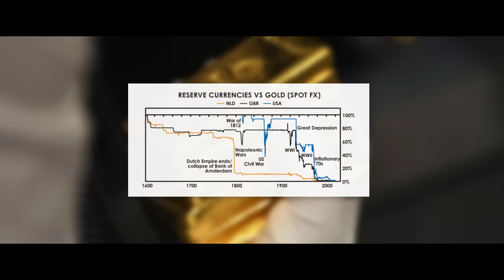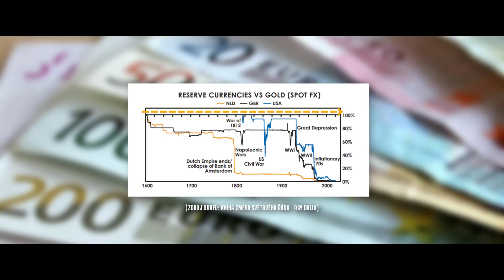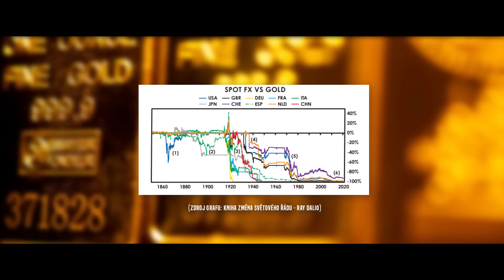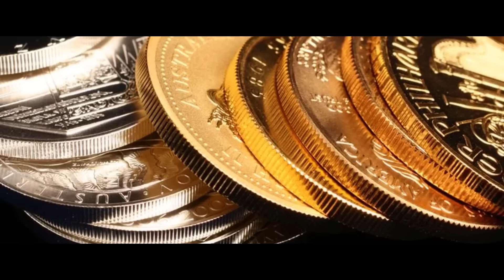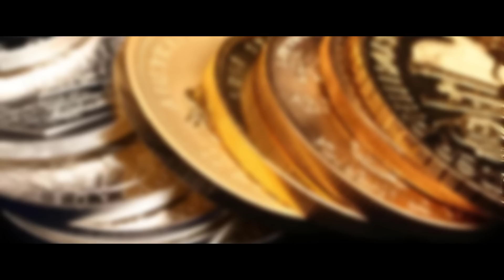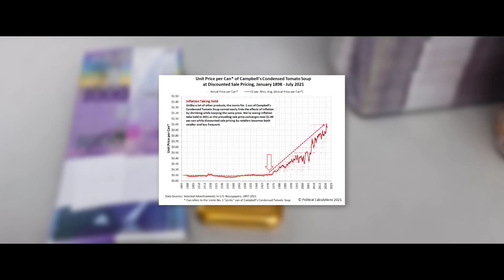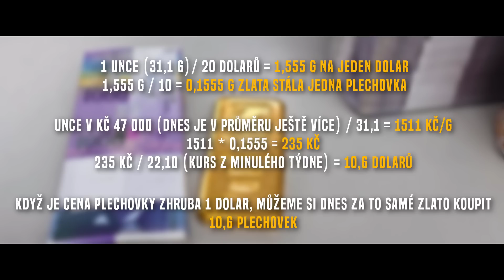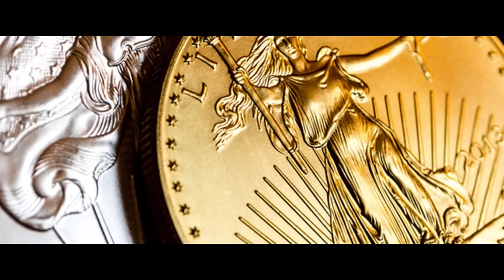JE ZLATO SKUTEČNĚ UCHOVATELEM HODNOTY? Měli Byste Investovat do Zlata?